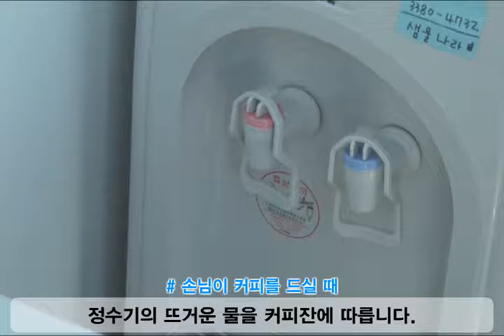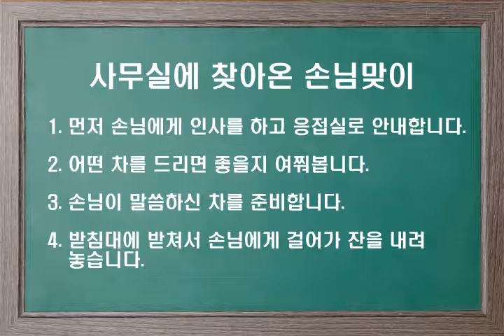사무실에 찾아온 손님맞이